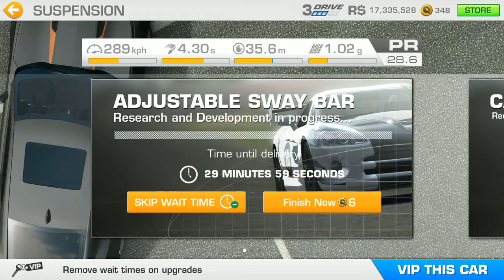RR3 car for FREE and starting new CHAMPIONSHIP Chevrolet Camaro SS 2017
reuploaded VIDEO
EN: Today 28,FEB,2018 starts new championship and you can get CHEVROLET CAMARO SS 2017. And also a surprise - the car is free of charge CHEVROLET CAMARO SS 1967.
RU: Сегодня 28, FEB, 2018 начинает новый чемпионат, и вы можете получить CHEVROLET CAMARO SS 2017. А так же сюрприз - машина бесплатно ШЕВРОЛЕ КАМАРО С 1967